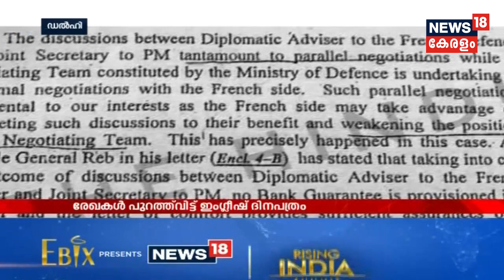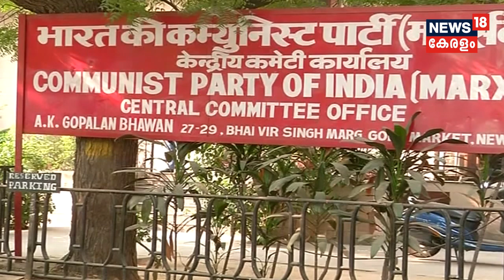News@ 3PM റഫാൽ : കോൺഗ്രസ് രാജ്യത്തെ കബളിപ്പിക്കുകയാണെന്ന് BJP | 8th February 2019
A news report published on Friday regarding the Rafale deal controversy, which reveals that PM's office carried out a 'parallel negotiations," directly involved in the deal. The revelation will be a hit back to Modi since the Congress over the Rafale issue, which has been repeatedly raised by its chief Rahul Gandhi.